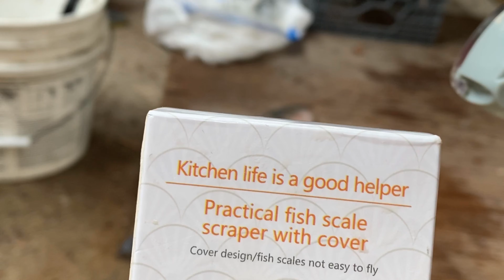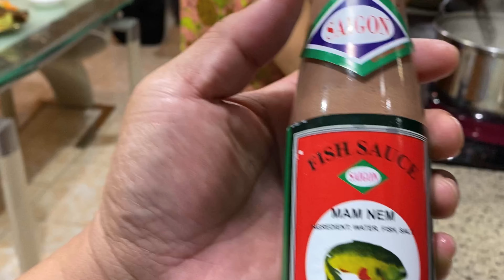Cá chiên cuốn bún chấm mắm nêm rất ngon